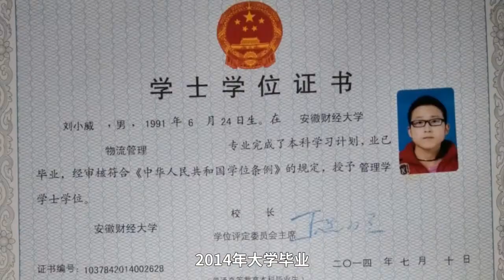Young man in Anhui leaves job at state enterprise to open traditional noodle shop at home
A young man in Anhui, China leaves his job at a large state enterprise and returns home to open a noodle shop. Fewer and fewer people are making traditional dishes, so he wants to share his family’s signature recipe with more people, he says.